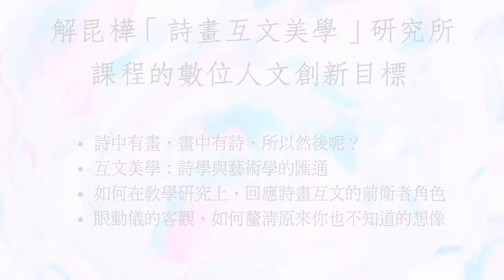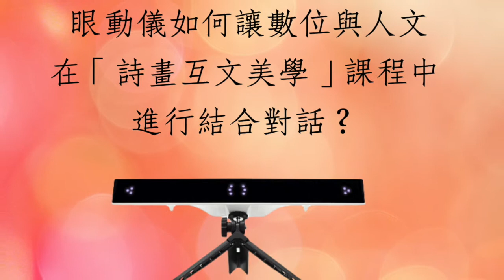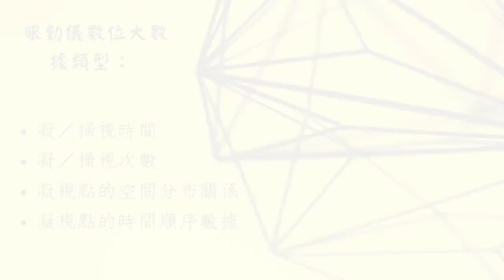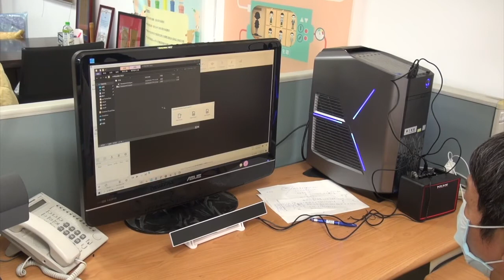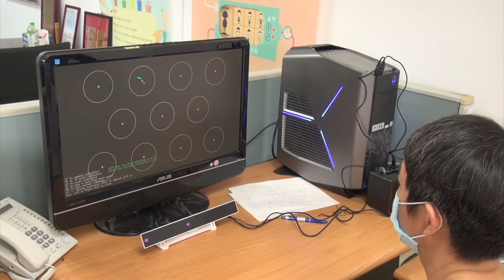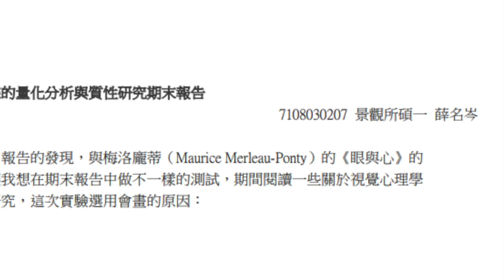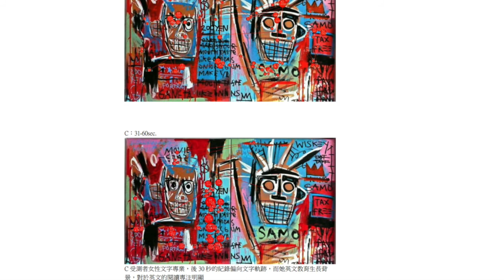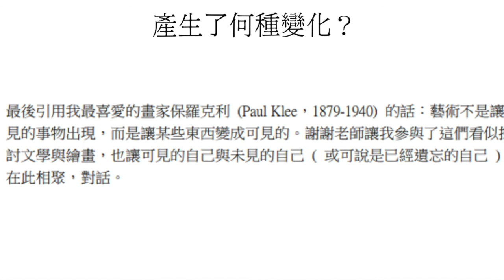109-1 詩畫互文美學研究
課程名稱：詩畫互文美學研究
計畫主持人：解昆樺
開課機構：國立中興大學
指導單位：教育部資訊及科技教育司
課程網站：